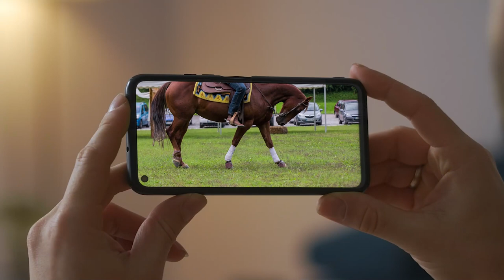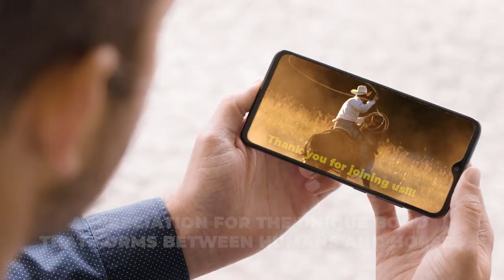Taming Wild Horses: A Beginner's Guide!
Watch as experienced trainers employ gentle yet effective methods to establish bonds with untamed horses, guiding them through the process of domestication with patience, skill, and understanding.

Discover the secrets behind successful horse training techniques, from building rapport through body language to gaining confidence through positive reinforcement. Whether you're a seasoned equestrian enthusiast or a curious observer, this video offers valuable insights into the remarkable bond between humans and horses.

Join us in this video as we navigate the challenges, share practical tips, and unravel the secrets to building lasting connections with these majestic creatures